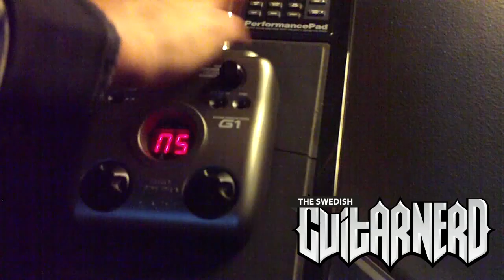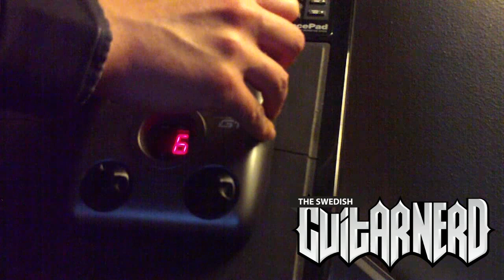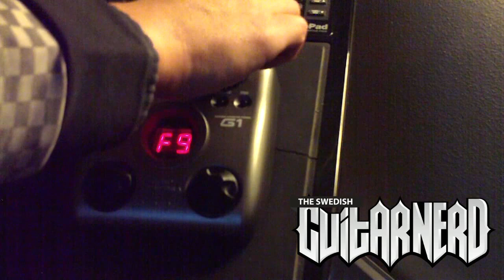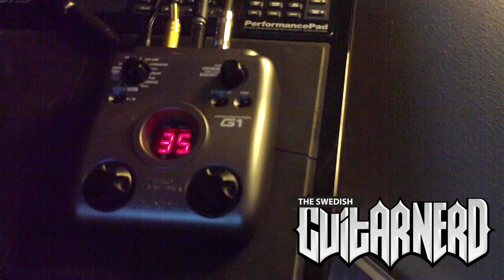Zoom G1 Demo Part 4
The Swedish Guitar Nerd demoing the Zoom G1 multi effect pedal. Here the eq, noise gate/speaker-simulation and some of the MODULATION effects are covered.